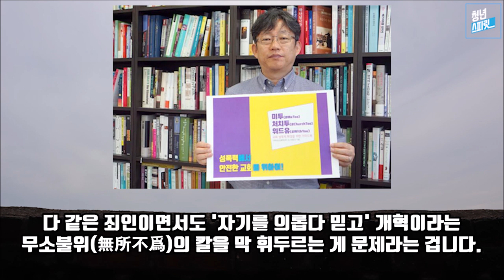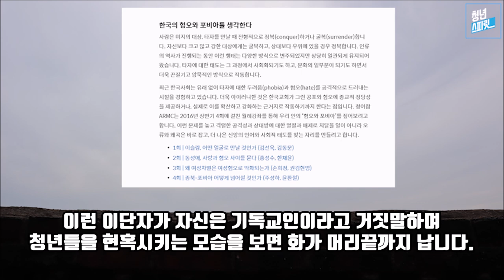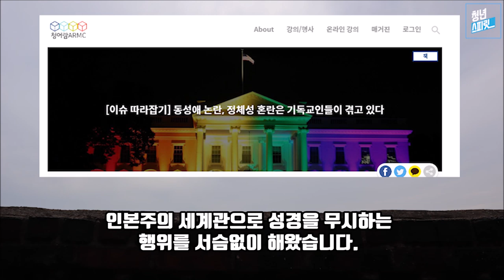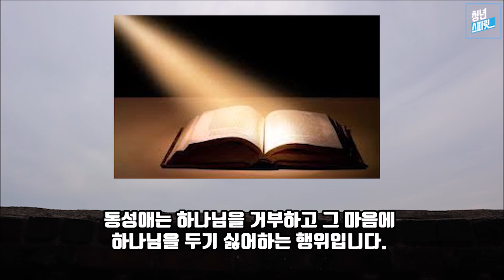음란한 청어람 대표 양희송